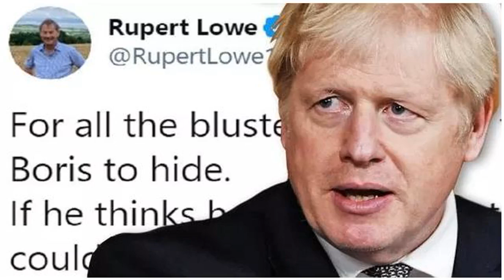Boris Johnson warned 'nowhere left to hide' if he sells Le@ve voters out in Brexit deal